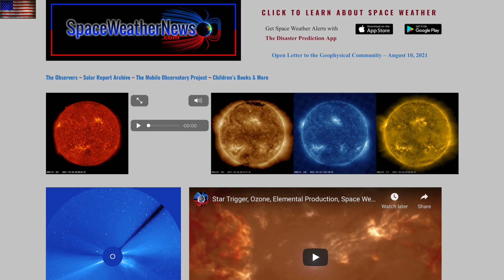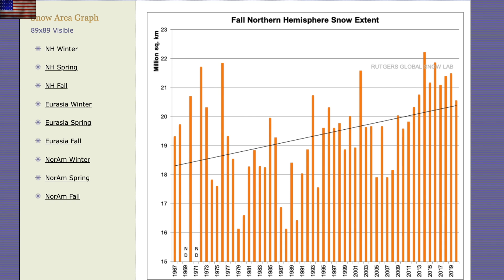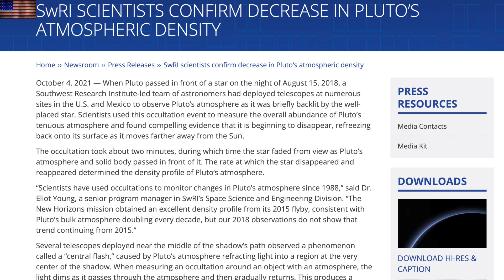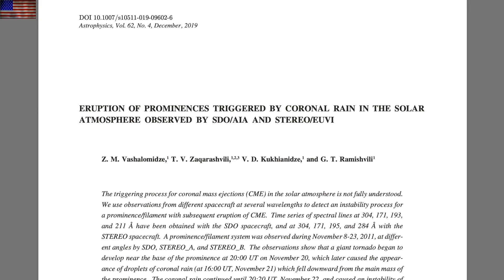Pluto Collapse Confirmed, Stellar Explosion Mechanism | S0 News Oct.5.2021